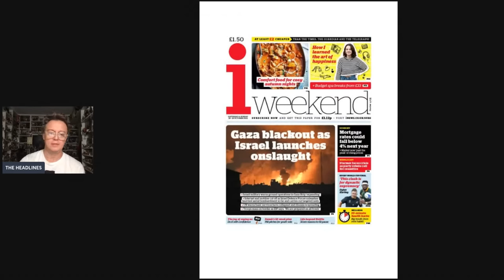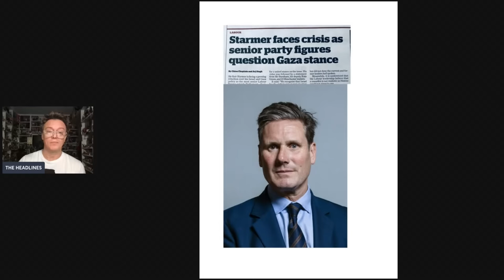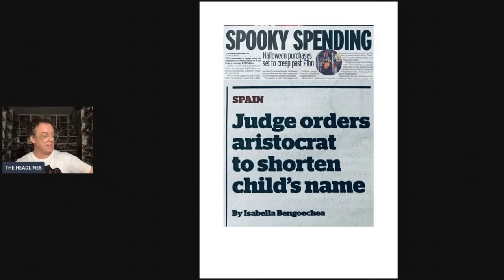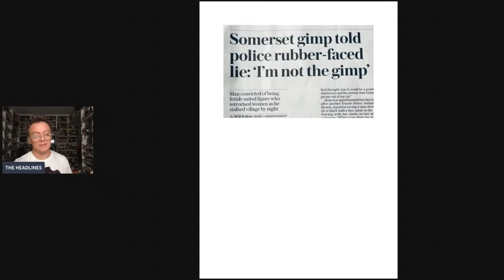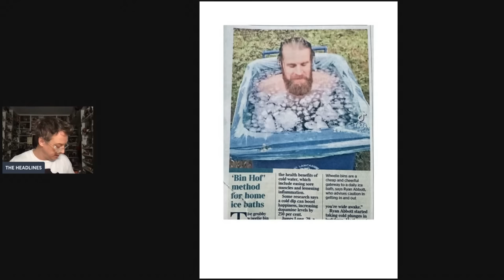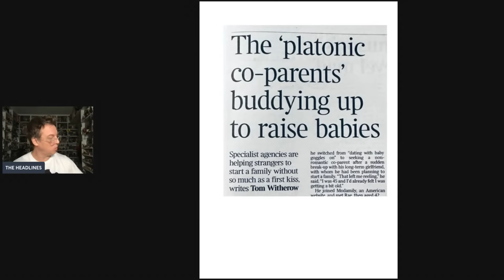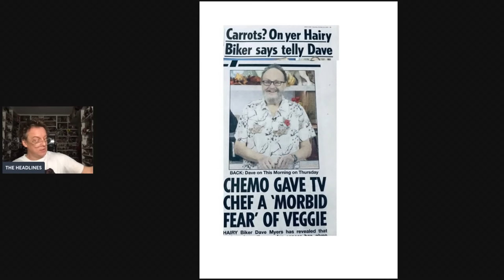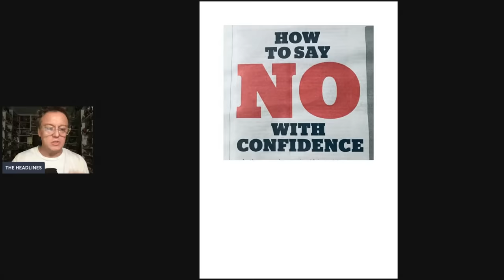COFFEE MOANING'S The Papers